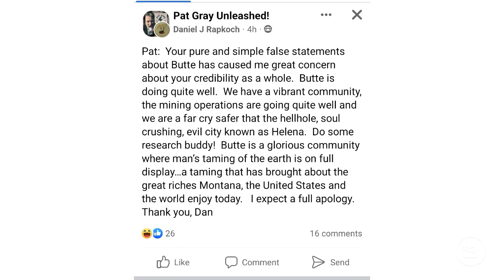Pat Has Issues with Butte Montana